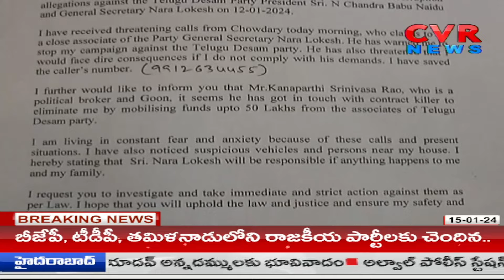నువ్వు ఎలా గెలుస్తావో చూస్తా లోకేష్ | Rayapati Rangababu Deadly Warning To Lokesh | CVR